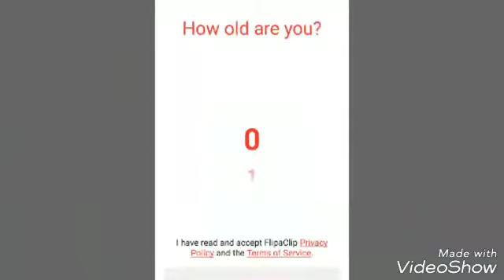МОЁ ВИДЕО 11 ЧАСТЬ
А всем пока :-)👑